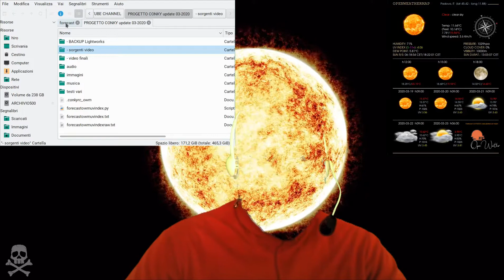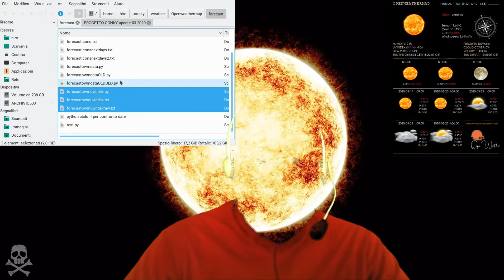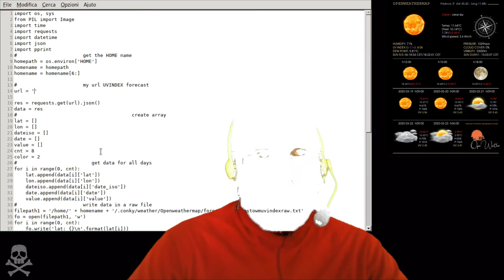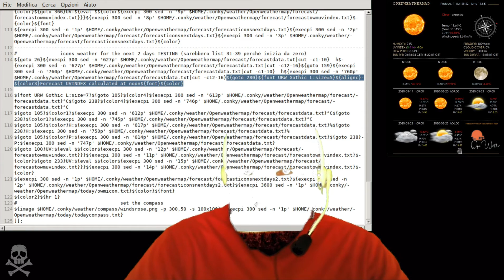PROGETTO CONKY update: Weather *ENG SUBS*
Premessa: io NON sono esperto NE di Conky NE di Linux NE di Python.
Questo è un aggiornamento del conky Weather di Openweathermap, in quanto ho aggiunto l'indice UV anche per i giorni successivi.
Il video vale anche come "mini guida".

Links utili:
Installazione Python:

MINI GUIDA PASSO PASSO

   cambiare SAMPLES con API
   cambiare APPID con la vostra KEY
   cambiare LATITUDE  e LONGITUDE con i valori della vostra latitudine e longitudine (esempio: 10.45 e 36.42)

Problemi? Lascia un commento.

CREDITS

©️The Headless